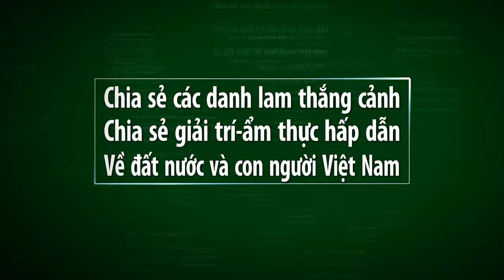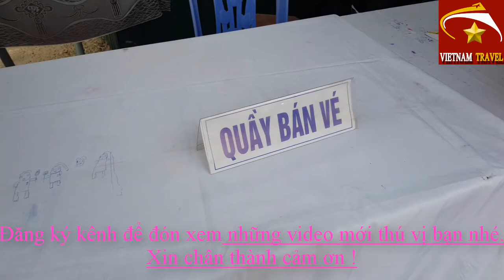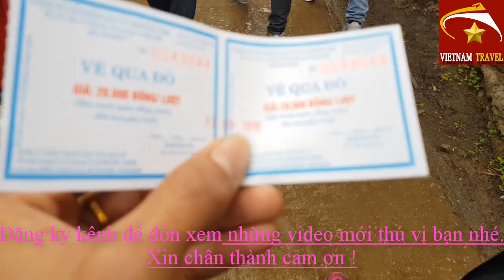Vietnam travel_CÔ GÁI XINH ĐẸP Ở CHÙA LÔI ÂM ĐƯỢC DÂN MẠNG TRUY TÌM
Video này mình xin giới thiệu đến quý vị và các bạn về chùa lôi âm ở quảng ninh. Bên cạnh đó là hình ảnh của cô gái xinh đẹp mà dân mạng đã từng tìm kiếm.Xin mời quý vị cùng xem video nhé.